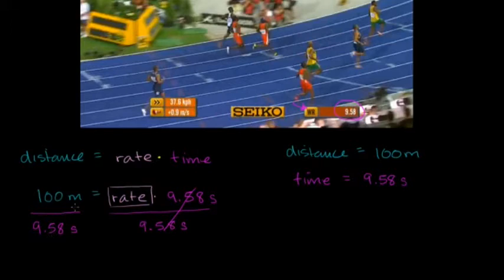Usain Bolt's Average Speed